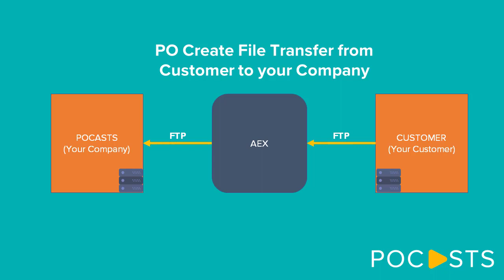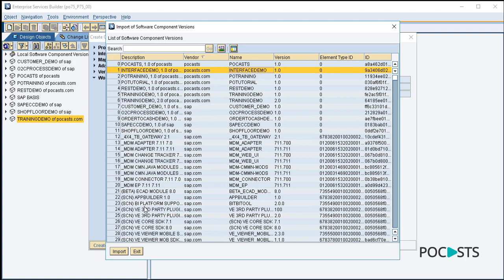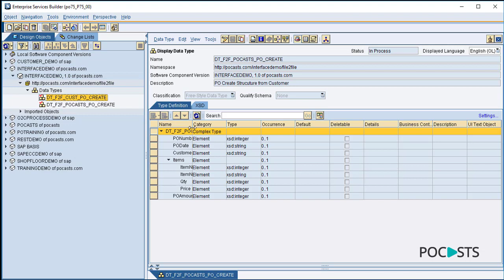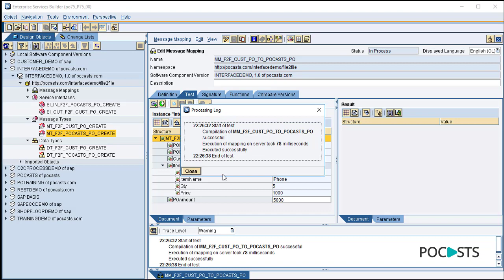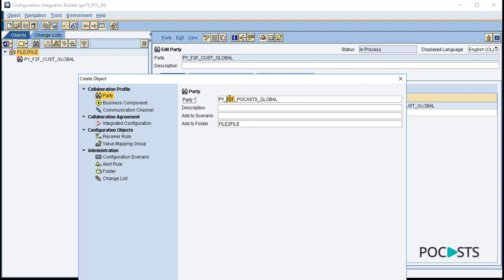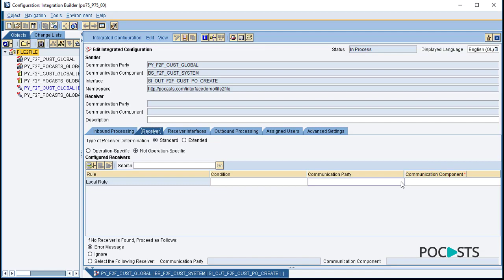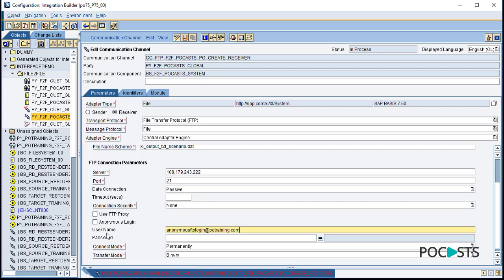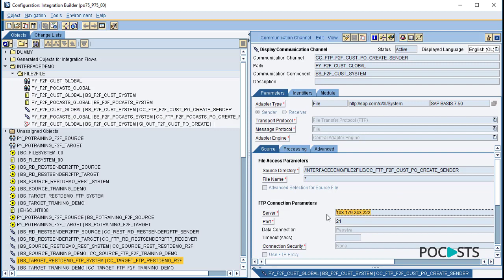File to File Scenario - SAP PO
FREE Bonus:
- 60+ hours of SAP PO Training.
- 9 Courses - 90 Sections - 450+ Lectures.
- Access to Future SAP CPI and PO Courses.
- Lifetime Access and Free Updates.
- Access Integration Library with tons of UDFs, Mappings and Integration Scenario Guides.
- more more bonus inside.